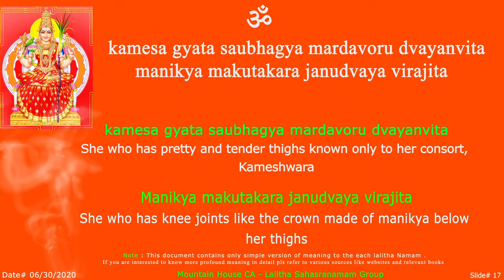LS - Kamesha Sloka - 17